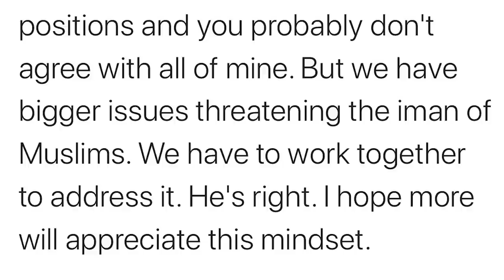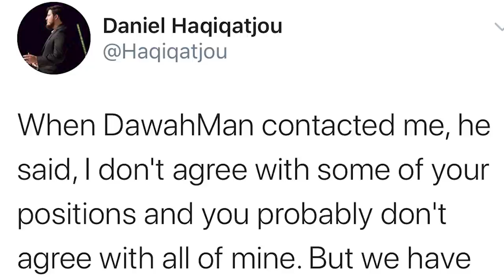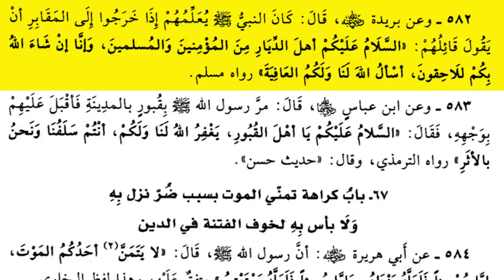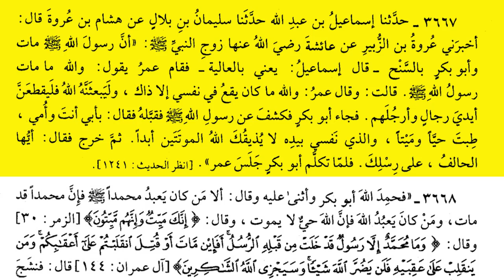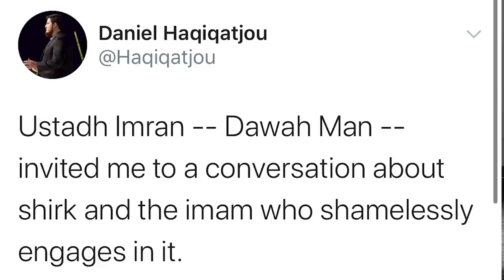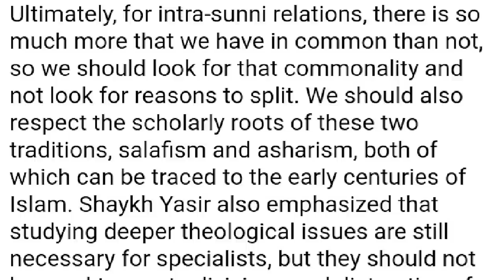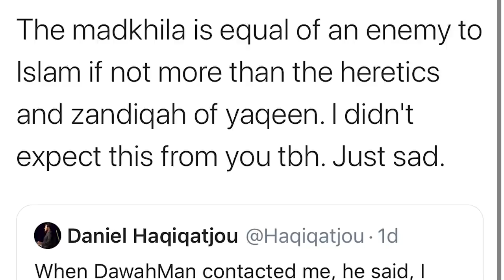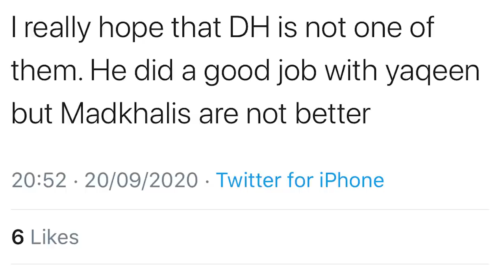DAWAH MAN - THE IKHWANI | DANIEL HAQIQATJOU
This video will highlight the contradictions of Dawah Man and his hypocrisy.

The same ‘Ikhwanis’ he has been making tabdee on, suddenly he accepted their principle of uniting with ‘deviants’.

We also uncover Dawah Man’s and his teams deceit in removing an extract from a video where he accuses the Prophet Muhammad ﷺ of Shrik.

Watch from 45:04 to 45:30 and you will see immediately after Dawah Man removes his ridiculous statements:

The Mysterious Wahhabi Book

My video six months ago I expose his statement, which you will see that part is removed: